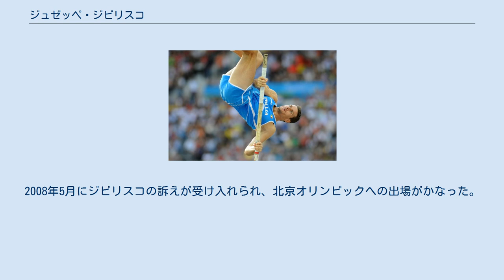ジュゼッペ・ジビリスコ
ジュゼッペ・ジビリスコ（Giuseppe Gibilisco、1979年1月5日 - ）は、イタリアの陸上競技選手。
2004年アテネオリンピックの銅メダリストである。
シチリア島シラクサ出身。
 ジビリスコは棒高跳の選手として、ジュニアの時代から活躍。
初めての国際大会は、1998年の世界ジュニア陸上で、このときは5m20で3位という成績を残している。
2年後にはシドニーオリンピックに出場。
決勝進出を果たしたものの10位に終わる。
また、2002年のヨーロッパ選手権でも10位に終わっている。
 ジビリスコは、2003年に大きく飛躍した。
前年までのベストは5m70であったが、8月にパリで行われた世界選手権では、5m90の自己ベスト、イタリア記録を跳び、南アフリカ共和国のオッケルト・ブリッツらをおさえ金メダルを獲得した。
 さらに翌年の2004年のアテネオリンピックでは、5m85で、アメリカのティモシー・マック、トビー・スティーブンソンに次いで銅メダルを獲得。
この種目でイタリア人として初めてオリンピックのメダリストとなった。
 ジビリスコは、2007年に薬物違反があったとしてイタリア陸連から2年間の出場停止処分を受ける。
ジビリスコは処分撤回を求めてスポーツ仲裁裁判所に提訴。
2008年5月にジビリスコの訴えが受け入れられ、北京オリンピックへの出場がかなった。
 北京オリンピックでは、決勝進出を果たしたものの、決勝では最初の高さ5m45を超えることができず、記録なしに終わった。